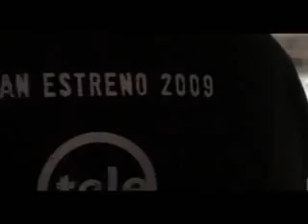Making Of Presentacion VOCES ANONIMAS 3 CON GUILLERMO LOCKHART & METROPOLIS FILMS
En este video se muestra como se hizo la presentacion de la tercera temporada de VOCES ANONIMAS.Hablan Guillermo Lockhart ( Voces Anonimas)\,  Oliver Garland (Metropols Films), Diego Rosenblatt (Metropolis Films) y Mauricio Perez (Metropolos Films).